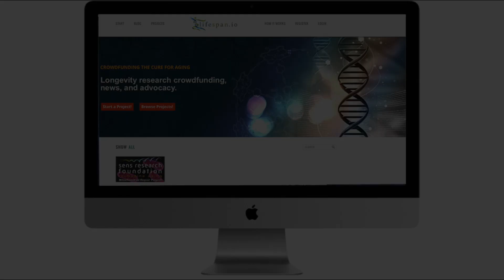Crowdfunding the Cure for Aging | Life Extension Research, LifespanIO, and You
LEAF President Keith Comito explains the origin of Lifespan.io — a crowdfunding platform specifically for biomedical research aimed at extending healthy human lifespan.  Learn more, and help us Crowdfund the Cure for Aging